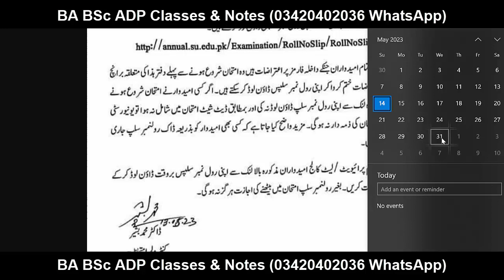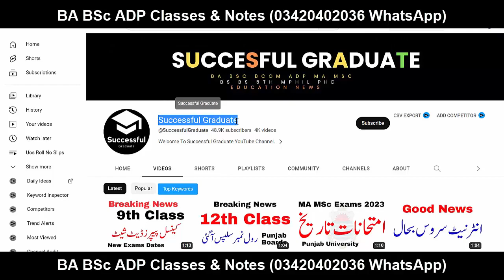Breaking News MA MSc Official Notification Announced - Students Must Watch MA MSc Admission Notice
𝑻𝒉𝒂𝒏𝒌𝒔 ♥️
I am (Muhammad Umar) here for you to Provide Official Updates about
Punjab University (PU), (BZU), Islamia University Bahawalpur (IUB), University of Sargodha (UOS), University of Gujrat (UOG), Government college university Faislabad (GCUF), and also Matric, Intermediate, 9th, 10th, 11th, 12th News About Board Results, Board Admissions and All Board Exams.

Ba English
Bsc English
Adp English
Ada English
Ads English
Exams
Result
Admissions
MA MSc
Matric
Intermediate
9th
10th
11th
12th
Bise Lahore
Bise Sahiwal
Bise Multan
Kpk Board
Punjab Board
Sindh Board
Successful Graduate